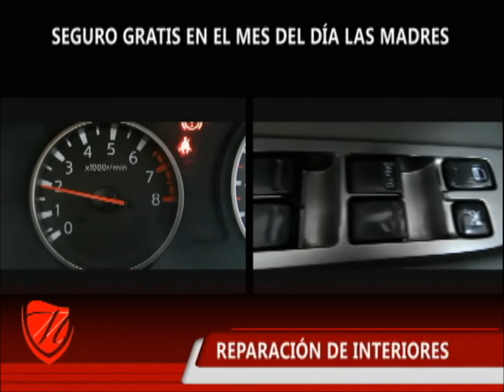Miura Motors - Xtrail SLX 2007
FAMILIAR NISSAN XTRAIL SLX AUT PIEL, QC PANORAMICO, VERSION LUJO, BUENAS CONDICIONES, ELEVADORES ELECTRICOS, PARA ESTAS VACACIONES LLEVATELA A PRECIO PROMOCION DE CONTADO. TODO PAGADO, TOMAMOS TU AUTO A CUENTA. TELEFONOS 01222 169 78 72 e-mail , SOLO EN MIURA MOTORS, SOLICITA TU PRUEBA DE MANEJO, MIURA MOTORS LA NUEVA GENERACION EN ADQUISICION DE VEHICULOS SEMINUEVOS. VISITANOS EN NUESTRAS INSTALACIONES DE VANGUARDIA Y REALIZA TUS OPERACIONES CON LA MAS ALTA SEGURIDAD. UBICACION 31 PONIENTE NUMERO 3709, ESQ. BLVD. ATLIXCO COL. NUEVA ANTEQUERA PUEBLA, PUEBLA

Precio: $159,000.00 M.N.
Versión: 5p SLX Aut  piel